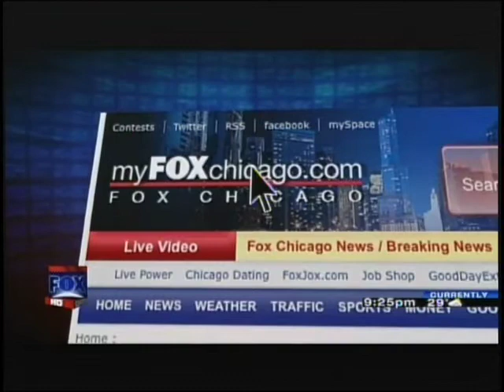Garrard McClendon and Andy Shaw debate Blagojevich's 14-Year Sentence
Andy Shaw and Garrard McClendon discuss the Blagojevich sentence with Robin Robinson on Fox News Chicago. The former governor of Illinois received a sentence of 14 years in federal prison.